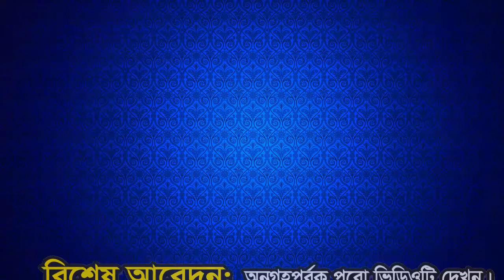হবিগঞ্জে একি বয়ান করলেন মাওঃ এনামুল হক চমকপুরী| NS TV । এনএস.টিভি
Video Details
আলোচনা করছেন:-
মাওঃ এনামুল হক চমকপুরী
শিক্ষক- জামিয়া ইসলামিয়া আনওয়ারুল উলুম মাদরাসা, রিচি, হবিগঞ্জ।
খতীব- রিচি অগ্নিকোণা জামে মসজিদ
বিষয়: নবীজির আদর্শ
মোবাইল: ০১৭৫১৮১৮৩৩৯
ভিডিও ধারণে: NS TV (এন.এস.টিভি) বাংলাদেশ।
Bangla Waz By Mawlana hafej anamul haque nasim
Subject:

আমাদের পরিবেশনা:
০১৭৮১-৫৮৬৩৬১(এইচ.এম.শামসুদ্দীন।)

holy tune
kalarab tv
ns tv
ns tv live
islamic multimedia
"বি.আই.সি.মিডিয়া"
"BANGLA ISLAMIC WAZ"
"NEW MAHFIL"
"muslim tv"

প্রয়োজনীয় কিওয়ার্ড:
HEVEN SONG
heven song
islamic waz
islamic content
bangla islamc content
new mahfil
bangla waz
hafizur rahman siddiq
waz 2018
২০১৮ সালের নতুন ওয়াজ গুলো ডাউনলোড করে নিন।
কেউ মিস করবেন না।
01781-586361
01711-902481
০১৭১১-৯০২৪৮১
islami gaan
বাংলা ওয়াজ,
বাংলা ওয়াজ আমির হামজা,
বাংলা ওয়াজ 2018,
বাংলা ওয়াজ গজল,
বাংলা ওয়াজ ফুরফুরা শরীফ,
বাংলা ওয়াজ অধ্যাপক মফিজুর রহমান,
বাংলা ওয়াজ অডিও ডাউনলোড আমির হামজা,
বাংলা ওয়াজ ওলিপুরী,
বাংলা ওয়াজ অলিউল্লাহ আশেকী,
বাংলা ওয়াজ আব্দুল খালেক শরিয়তপুরী,
বাংলা ওয়াজ আইনুদ্দিন আল আজাদ,
বাংলা ওয়াজ আমির হামজা 2018,
বাংলা ওয়াজ আব্দুর রহমান আল মাদানী,
বাংলা ওয়াজ আল আমিন হোসাইনী,
বাংলা ওয়াজ আব্দুল্লাহ জাহাঙ্গীর,
বাংলা ওয়াজ ইউসুফ জুলেখা,
বাংলা ওয়াজ ইয়াসিন আরাফাত জিহাদী,
বাংলা ওয়াজ ইলিয়াছুর রহমান,
বাংলা ওয়াজ ইয়াছিন আরাফাত জিহাদী,
বাংলা ওয়াজ ইয়াহইয়া মাহমুদ,
বাংলা ওয়াজ গিয়াস উদ্দিন তাহেরী,
বাংলা ওয়াজ রফিক উল্লাহ আফসারী ২০১৮,
বাংলা ওয়াজ ওয়ালিউল্লাহ আশিকী,
বাংলা ওয়াজ ও গজল,
বাংলা ওয়াজ ও ললনা,
বাংলা ওয়াজ কুয়াকাটার হুজুর,
বাংলা ওয়াজ কাইয়ুম মিয়াজী,
বাংলা ওয়াজ খালেদ সাইফুল্লাহ আইয়ুবী,
গিয়াস উদ্দিন আত তাহেরি,
নামাজের গুরুত্ব বাংলা ওয়াজ,
প্রবাসীদের নিয়ে বাংলা ওয়াজ,
বাংলা ওয়াজ এমপি 3,
বাংলা ওয়াজ ফ্রি ডাউনলোড,
বাংলা ওয়াজ ফুলতলী,
বাংলা ওয়াজ ফারুকী,
বাংলা ওয়াজ ফেরাউন,
বাংলা ওয়াজ ফজলুল করিম,
বাংলা ওয়াজ ফয়জুল করিম,
বাংলা ওয়াজ বজলুর রশিদ অডিও,
বাংলা ওয়াজ বজলুর রশিদ ২০১৮,
বাংলা ওয়াজ বসেন বসেন বসে যান,
মাওলানা তারেক মনোয়ার,
বাংলা ওয়াজ রাজ্জাক বিন ইউসুফ,
বাংলা ওয়াজ রফিকুল আফসারি,
ললনা বাংলা ওয়াজ,
বাংলা ওয়াজ শিশু বক্তা,
বাংলা ওয়াজ শুয়াইব আহমদ আশ্রাফী,
বাংলা ওয়াজ শহিদুল ইসলাম সিদ্দিকী,
বাংলা ওয়াজ শিশু বক্তা নুরুল ইসলাম,
বাংলা ওয়াজ শরিফুজ্জামান,
বাংলা ওয়াজ শুয়াইব,
বাংলা ওয়াজ সাঈদী সাহেব,
বাংলা ওয়াজ সৈয়দ নজরুল ইসলাম,
বাংলা ওয়াজ সাঈদী,
বাংলা ওয়াজ সিলেটি,
বাংলা ওয়াজ সালাউদ্দিন তুর্কি,
হাফিজুর রহমান সিদ্দিকী 2019,
বাংলা ওয়াজ হাফিজুর,
বাংলা ওয়াজ হাফিজুর রহমান 2018,
বাংলা ওয়াজ হাসান রেজা,